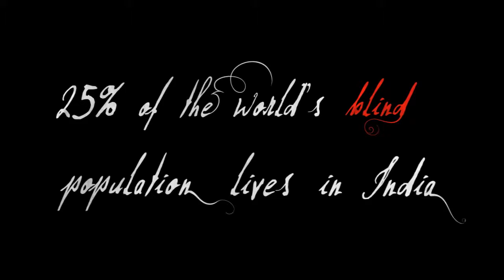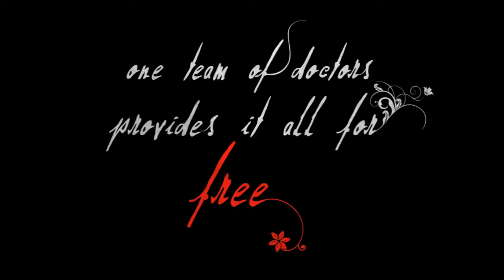"First Sight" Trailer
Follow three children in southern India as they prepare for and undergo life-changing surgeries to restore their vision and their hopes for a better future